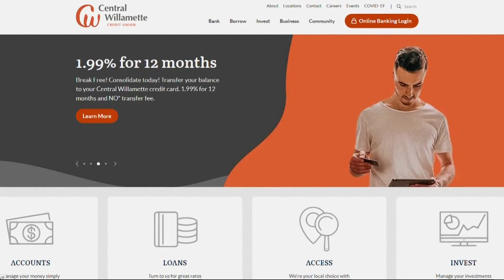Salem family raises money, awareness for Ukraine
A Salem family, with immediate family in Kyiv, are doing what they can here in Oregon to raise money and awareness for Ukrainians.